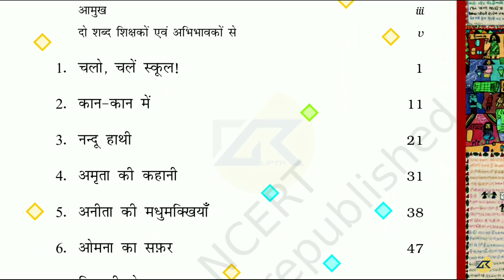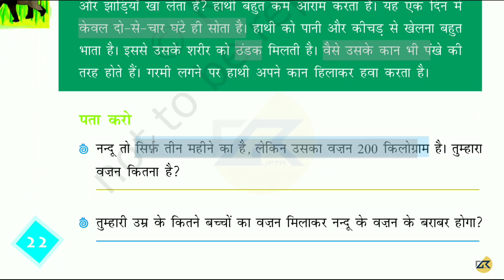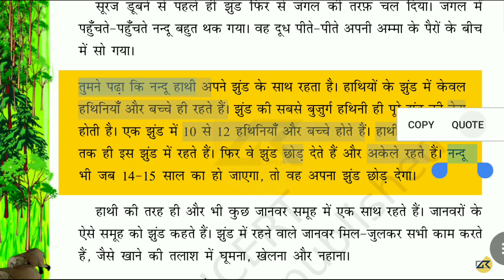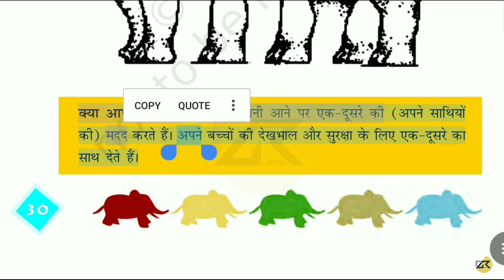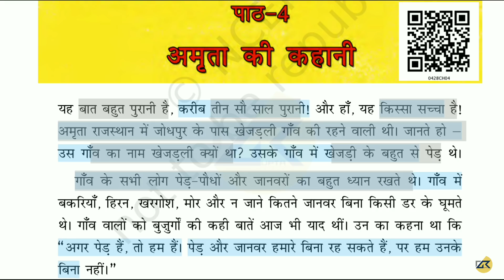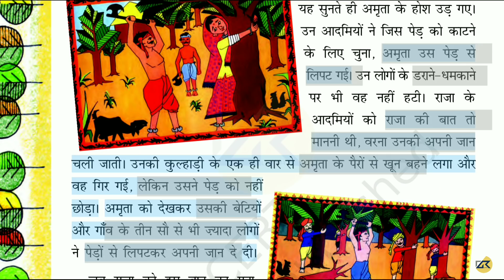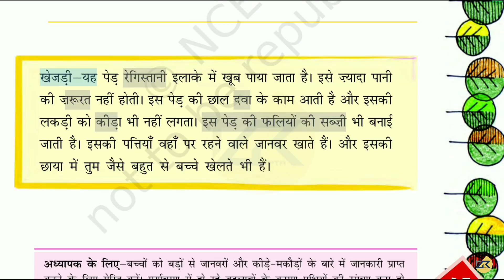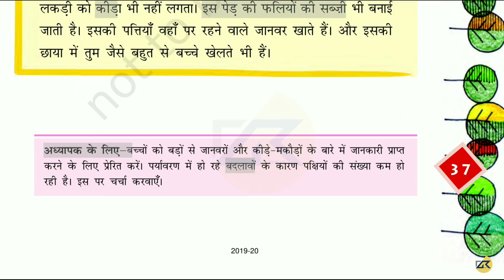CTET-2020 पर्यावरण अध्ययन ( EVS ) || NCERT Ch- 3 & 4 ( Class 4th ) संपूर्ण NCERT का निचोड़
hindi